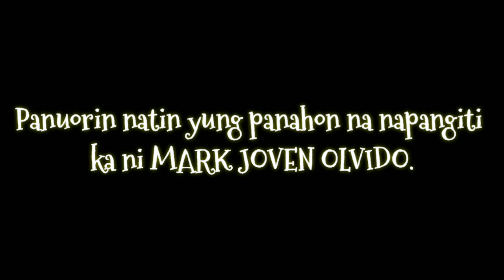Dating finalist ng PGT SEASON 6 arestado sa buy-bust operation. | MARK JOVEN OLVIDO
source: PEP.ph ( Philippine Entertainment Portal).